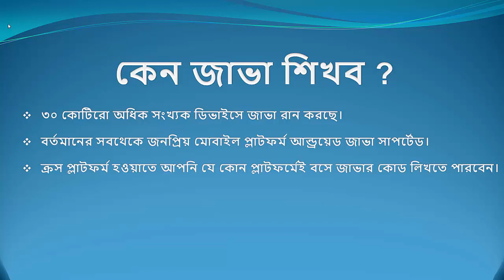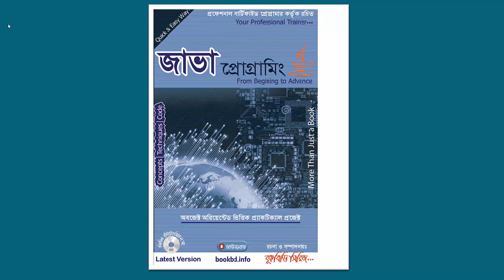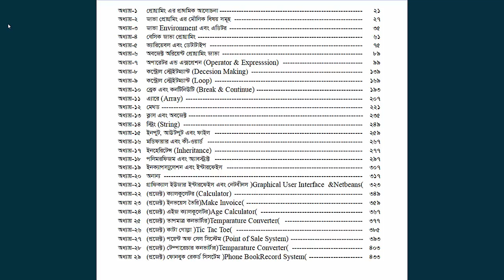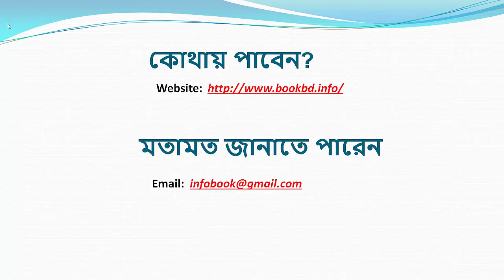Java Programming from Beginner to Advance | BookBD | Book Review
This is a review of Book 'Java programming in Bangla' by BookBd. Learn java language very easily by reading this book. It contains from beginner to advance level guidance.